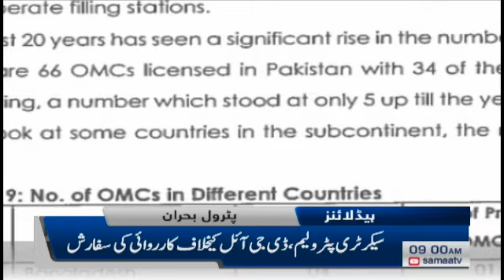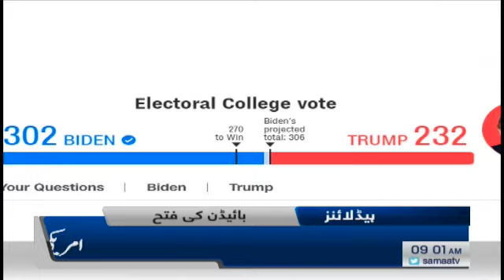Samaa Headlines 9am | Electoral college confirms Joe Biden’s victory over Trump | SAMAA TV